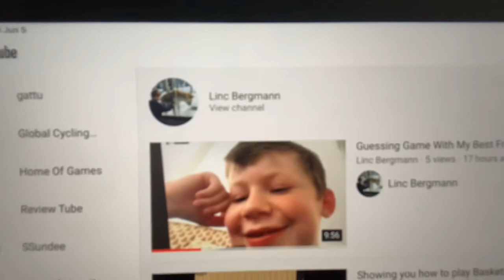Subscribe To Him